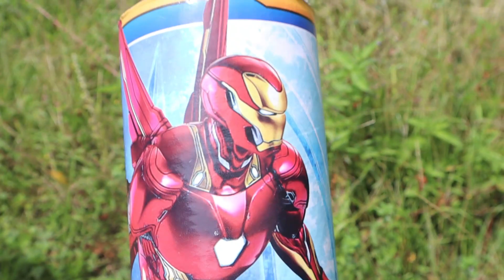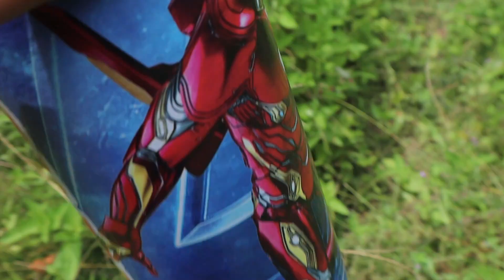Mencari Mobil Truk, Mobil mobilan anak, Mainan anak, Truk Molen, Crane, Gajah, srigala, Hiu, Bebek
Mencari dan menemukan segala jenis mainan anak di kebun